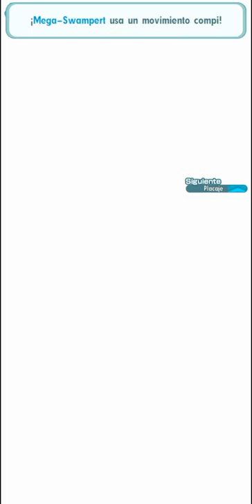7,500 Pts Combate de Campeones Teselia Week 4 April | Pokémon Masters Ex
0:00 Catleya
4:15 Aza
8:04 Anis
16:42 Lotto
22:42 Mirto